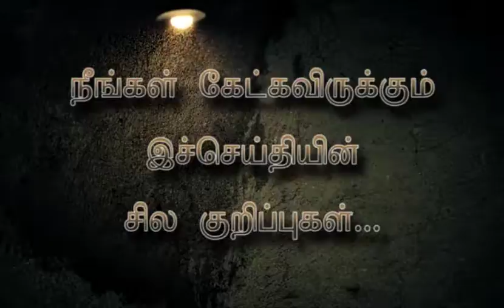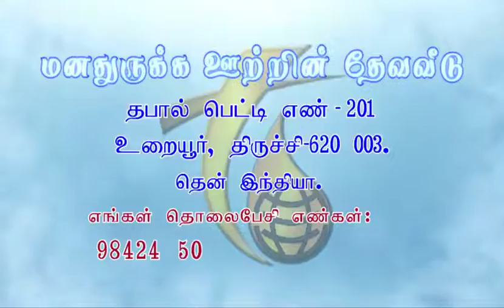செழிக்கப்பண்ணும் விசுவாசம் PART-5 Rev.R. Paul Moses,Fountain of Compassion Church, Trichy- 312 3 17